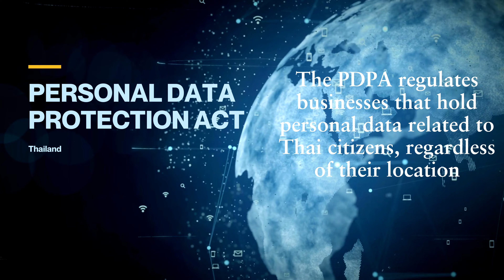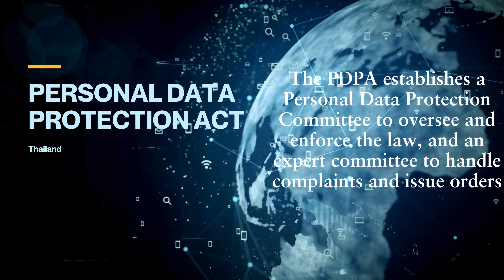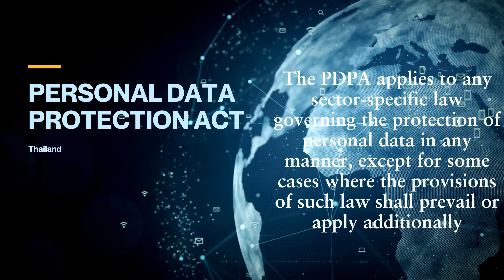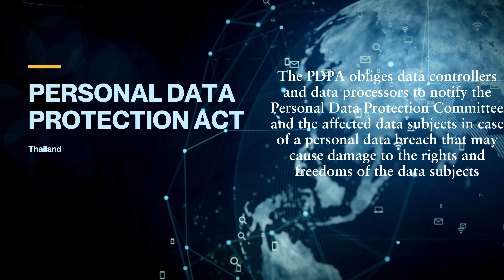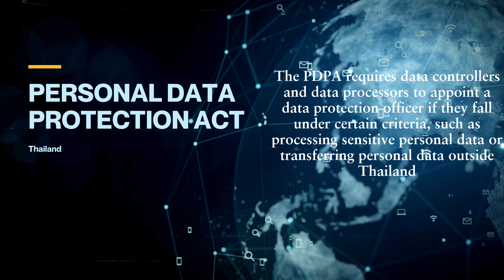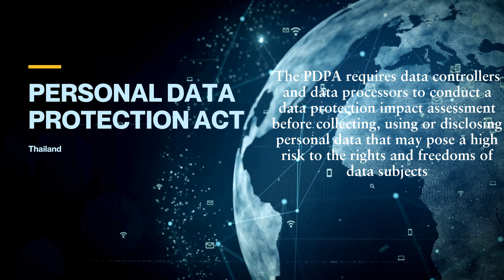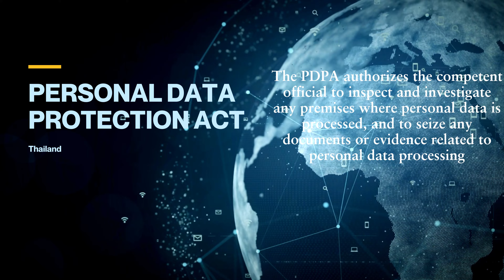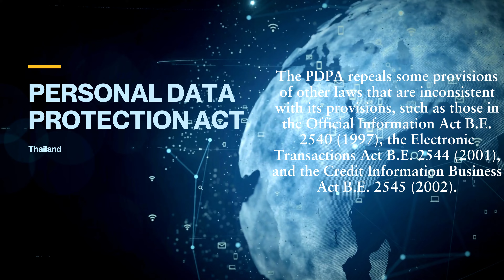PDPA Explained: What You Need to Know About Thailand’s Data Protection Law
pdpa thailand dataprotection privacy gdpr PDPA is Thailand’s first comprehensive law governing data protection. It regulates how businesses collect, use and disclose personal data related to Thai citizens. It also grants various rights to data subjects, such as the right to access, erase and port their personal data. PDPA will be fully effective on June 1, 2022, and businesses need to prepare for compliance. In this video, we will explain the key features and requirements of PDPA, and how it compares to the EU GDPR. We will also share some tips and best practices on how to comply with PDPA and protect your personal data.